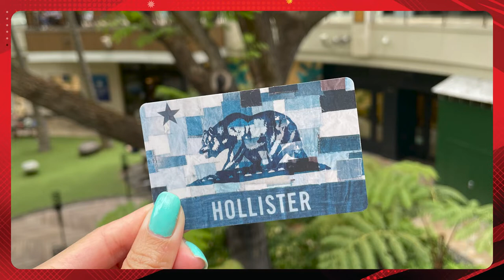A Game of International Proportions | S1 E1 | Let’s Play The Game FULL EPISODE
Challengers from opposite ends of the globe battle it out for supremacy and a $50 gift card to Hollister! Will Hyun Kyung, the spicy competitor from Korea, have her hand raised in victory? Or will her ice cold opponent from Minnesota Nathan walk out victorious? Watch as this game of "Moving On Up" goes down to the wire with a photo finish you won't wanna miss!

LET'S PLAY THE GAME is filmed live once a month at the Level 1 Queen’s Court stage at the beautiful International Market Place in Waikiki! The games are free to enter and free to watch — come down for the next filming and enter to play!